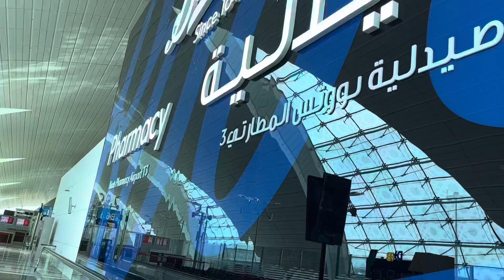How empty is Dubai international airport due to corona DXB Dubai airport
I was wondering to see that how empty is one of the biggest and busiest airports of the world.